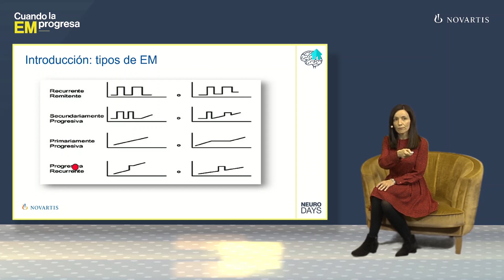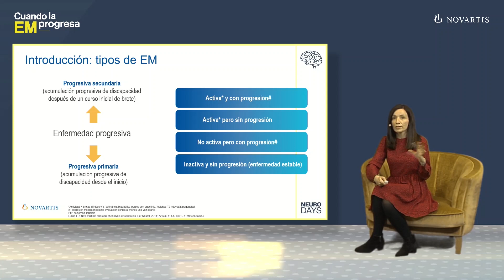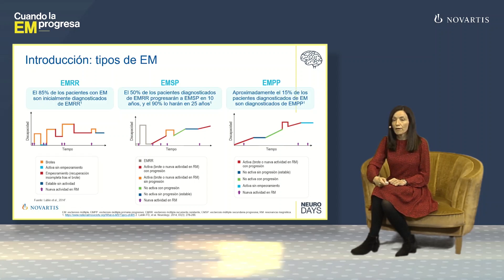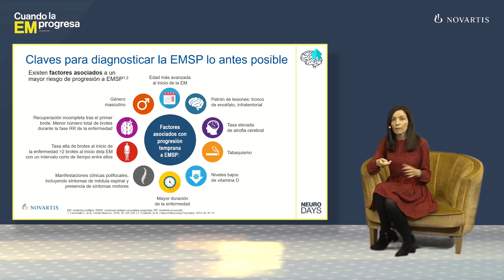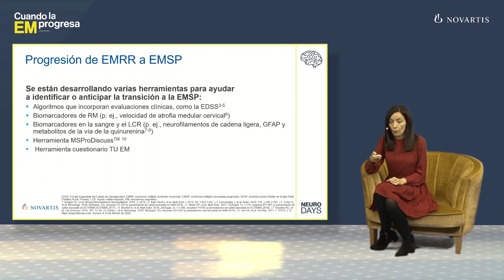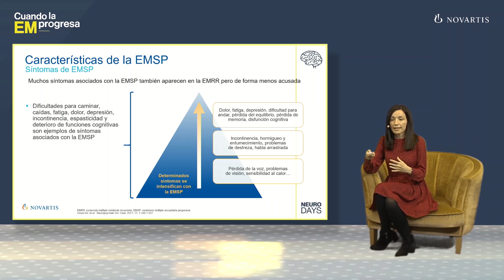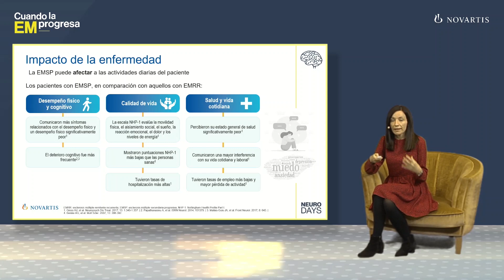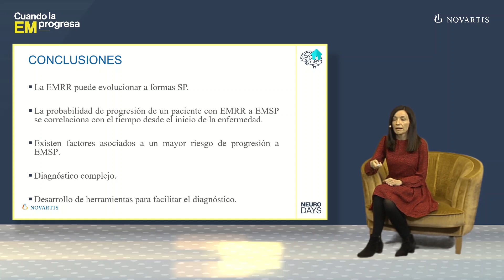'Cuando la EM progresa': ¿Qué es la progresión, qué implica y cuándo empieza?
En 'Cuando la EM progresa', un webinar sobre la progresión de la esclerosis múltiple, hablamos con la Dra. Victoria Galán Seco, experta en enfermedades desmielinizantes, Neuróloga del Servicio de Neurología del Hospital Virgen de la Salud de Toledo.